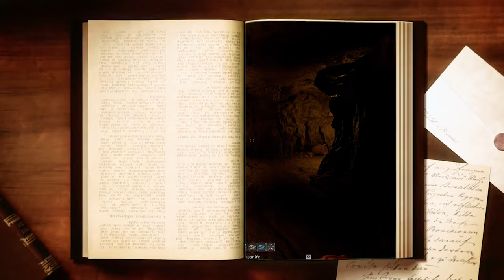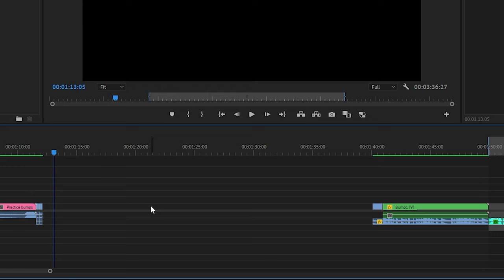Dark and Darker but the video ends when I Beat the Boss